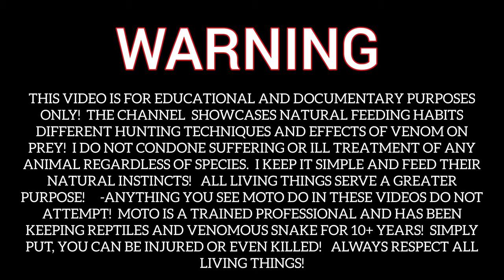Red Tegu Is The Bull In this Mice Rodeo! Live Feeding Documentary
Red tegu live feeding!

Documentary Video About Feeding Habits!